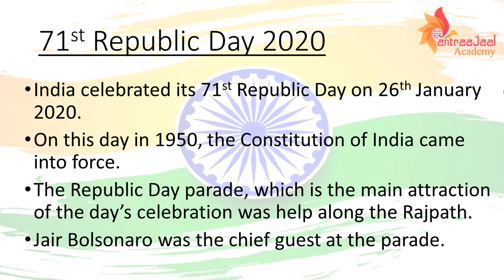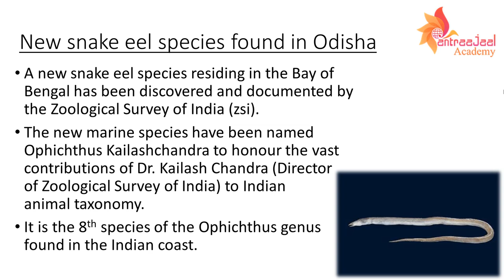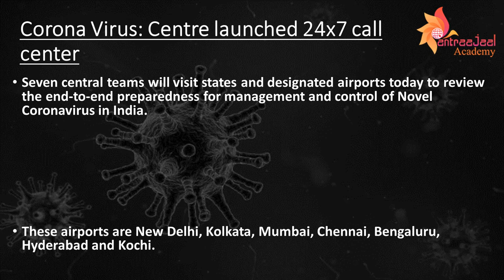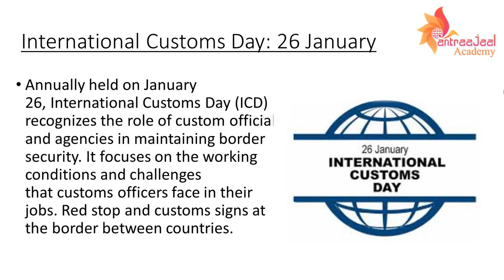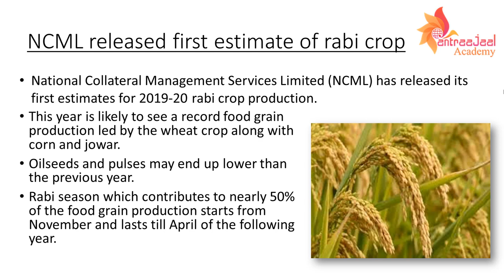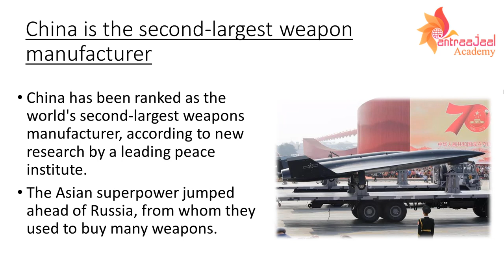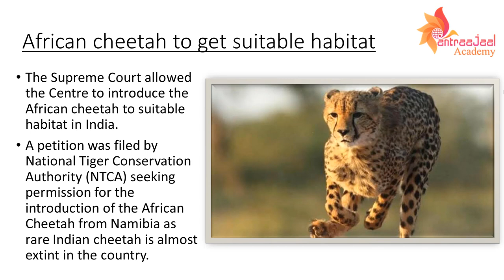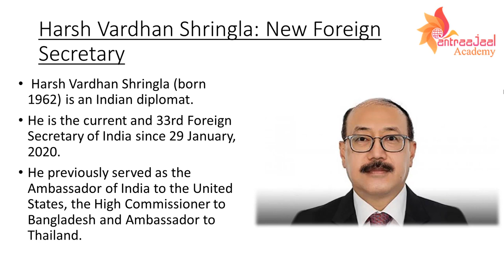Latest Current Affairs 26th January to 01st February 2020 | Latest GK and Current Affairs